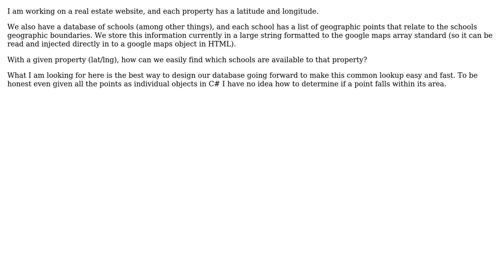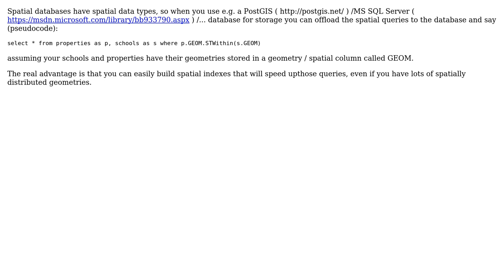GIS: Locating which geographic polygons intersect a point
With thanks & praise to God, and with thanks to the many people who have made this project possible! | Content (except music & images) licensed under CC BY-SA | Music | Images & others | With thanks to user til_b user PolyGeo user Jason Neering and the Stack Exchange Network Trademarks are property of their respective owners. You are responsible for your own actions.